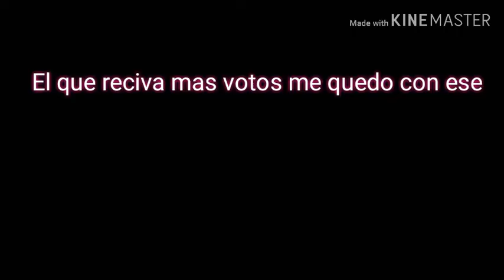Voten mi prox. Oc!!💖💖💖leer descripción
Hola chicos,perdón por no subir vídeos es que el tiempo no me daba,tengo muchos vídeos por terminar para poder subirlos a todos juntos,espero que me comprendan,hoy fue el último día de colegio! Así que felices vacaciones!!!ahora trataré de terminar la sería.Ahora si,Bye! :3